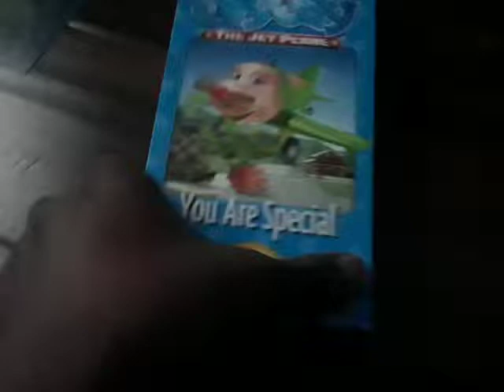Jay Jay The Jet Plane You Are Special & Fantastic Faith Part 1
Opening To Jay Jay The Jet Plane You Are Special Christian Famillies 1999 VHS Tommy Nelson Print
1. Tommy Nelson Short Version (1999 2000) Logo
2. Porchlight Entertainment Logo (1999)
3. Jay Jay The Jet Plane Theme Song 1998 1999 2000
4. Picture Day Title Card
from
Jay Jay
The Jet Plane
24 Fun and Inspirational
Stories for Kids 2003 4 CDs
Tommy
Nelson
The Chuck E, Cheese’s Show Original
ShowTapes
(VHS)
Version
2000 Big Idea Productions, Inc.
Walt Disney World
Pixar
Studios
Pixar
Place
Characters
Pixar Pals
Buzz
Lightyear & Woody
Meet & Greet
Disney’s
Hollywood Studios
Woody & Buzz
Lightyear
Gamma Quadrant
Sector 4
Buzz
Lightyear Rocket Fly Space Wings Fire
Video Game
(Star
Wars
Sound Effects)
Aliens
Water Show Nighttime Spectacular
2010
Finding
Nemo WALL-E & Toy
Story
Disney
California Adventure
Disney.Pixar Movie Film
Disneyland California
Buzz Lightyear
Astro
Blasters
Best Quality
(2005 Audio)
Inspired by Disney.Pixar’s 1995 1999 Animated Film Toy Story & Toy Story
2
Tomorrowland